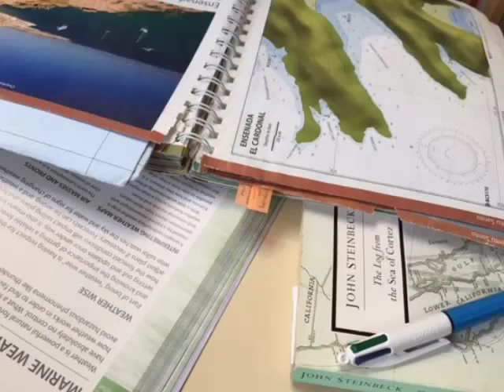Seascape Charters - Sailboat Charters In Baja Sur Mexico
Seascape Charters provides baja boat rentals, bareboat, sailboat, powerboat, and RV charters in Baja California Sur, Mexico.